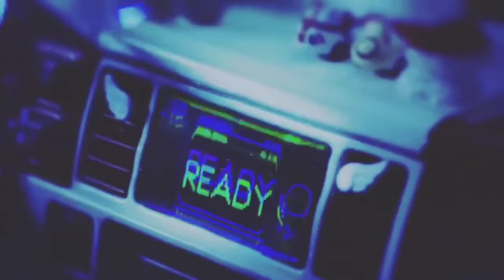[IG] 170608 hey_drama update with My Only Love Song